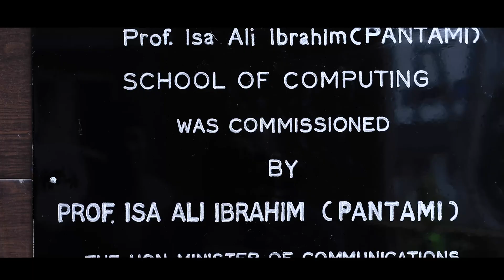Professor Isa Ali Pantami HAS COMMISSIONED THE MARVELOUS BUILDING OF SCHOOL FOR COMPUTING MAAUN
Professor Isa Ali Pantami HAS COMMISSIONED THE MARVELOUS BUILDING OF SCHOOL FOR COMPUTING MAAUN, KANO STATE.

On Sunday, 28th-August, 2022, the Minister of Communications and Digital Economy in Nigeria Professor Isa Ali Ibrahim (Pantami) alongside some recognized Entourages that includes Professor Muhammad Bello Abubakar, Managing Director/ CEO Galaxy Backbone (GBB) amongst others visited the prestigious Maryam Abacha American University of Nigeria MAAUN, Kano State to commissioned the School for Computing which is named after the Minister as Professor Isa Ali Ibrahim (Pantami) School for Computing MAAUN, Kano State.